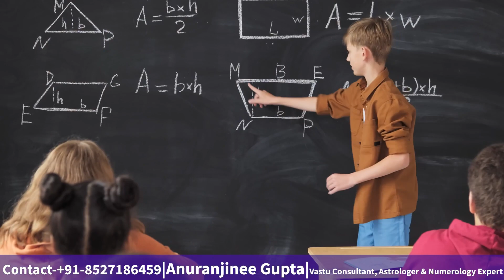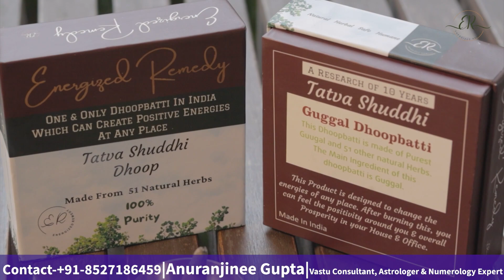Discover How Taurus Zodiac Can Instantly Up Their Luck!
In this video, I'm sharing tips on how to boost your luck using the Taurus Zodiac sign.

If you're looking for ways to increase your chance of success, then this video is for you! By following the tips in this video, you can immediately increase your luck and improve your chances of success in all areas of your life. From work to relationships to health, these tips will help you achieve your goals!

► If you need help to transform your life surpass, check out my

 to learn more transforming skills.